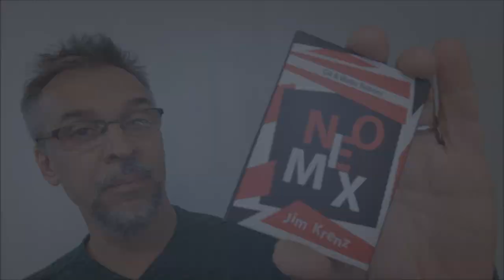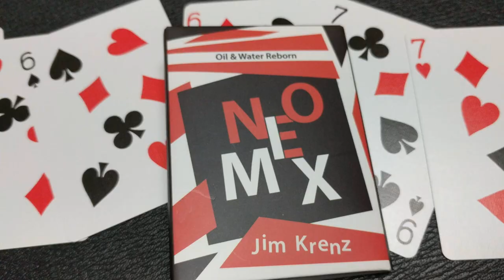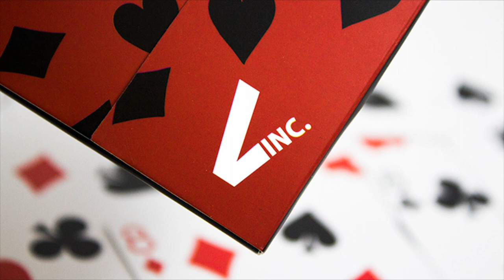Magic Review: NeoMix by Jim Krenz [[ Card Trick ]]